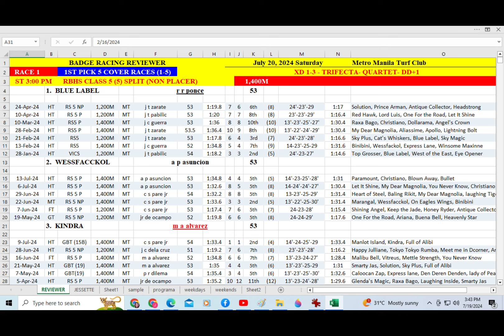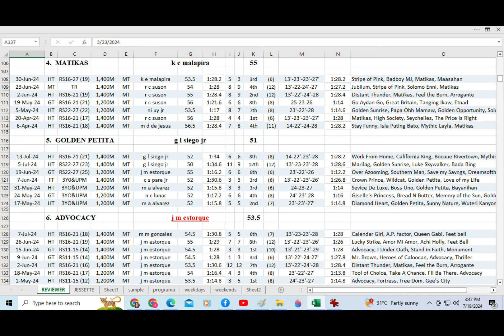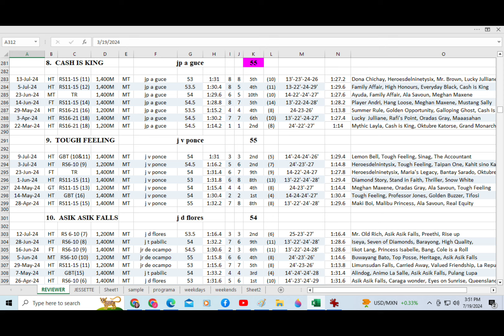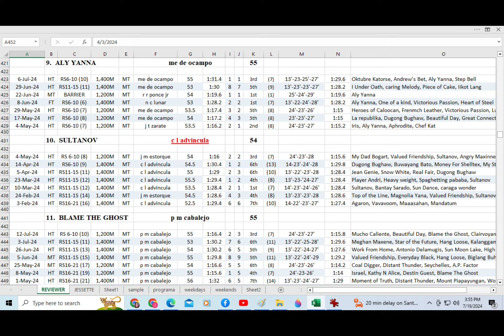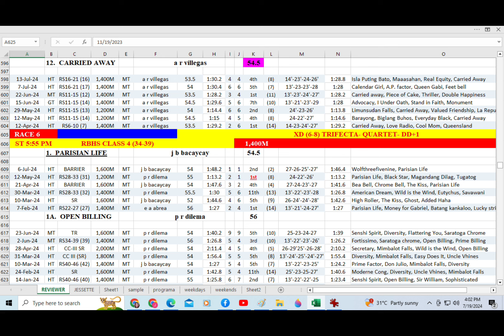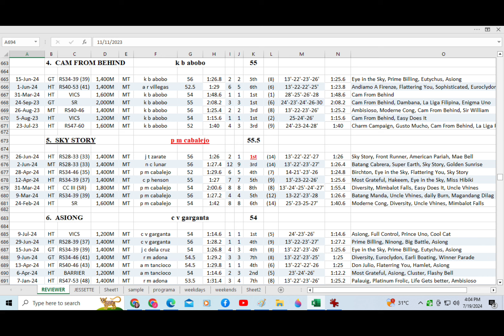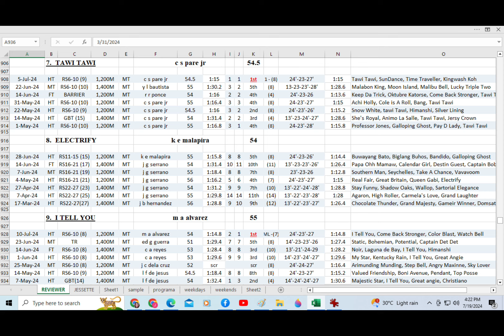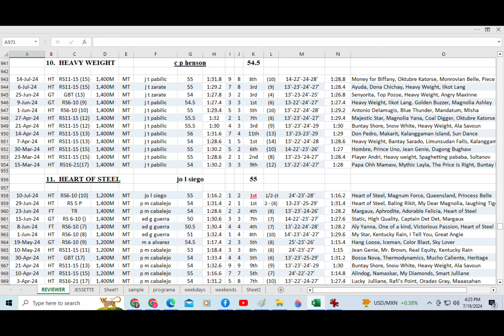Badge Racing Reviewer for July 20, 2024 Saturday @ Metro Manila Turf Club Inc.